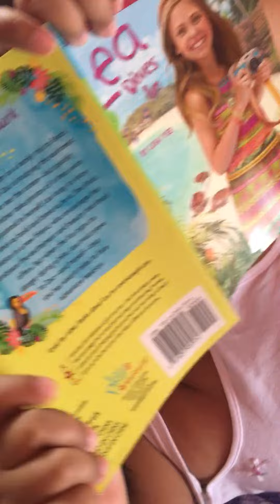Read A Book